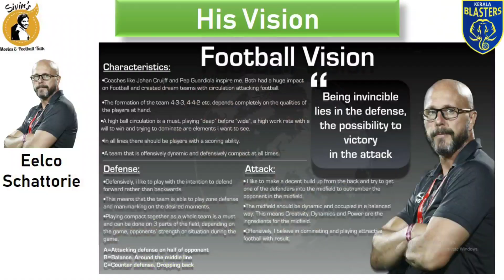Thank you Eelco Schattorie| Kerala Blasters ആരാധകര്‍ക്ക് മറക്കാന്‍ കഴിയാത്ത 5 Eelco things 💕🥰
Help to add English Subtitles for my videos, click the below link to contribute

My Channel is all about Football tactics, reviews and analysis of Indian super League Team Kerala Blasters & Indian football team in Malayalam.

Are you a Kerala Blaster Fan ? Do you want to more about Kerala Blaster Matches, tactics, players ? Do you want to learn football more ? and that too In Malayalam? Definitely you are in right page. I love football tactics and am always focus on deep analysis and hence to increase football knowledge among  my viewers. I try to simplify football  techniques in an understandably simple Malayalam for the viewers. There's only one mantra to increase you love for football, learn more about football and your favorite team.

Kerala Blasters Football Club is an Indian professional football club based in Kochi, Kerala. The Blasters is one of the ten teams to have been part of the Indian Super League (ISL), the top tier of Indian football since its inception.They play in the league under licence from All India Football Federation (AIFF). The club was established on 24 May 2014 and began their first professional season a few months later in October 2014. The Blasters play their home matches at the Jawaharlal Nehru Stadium at Kochi. The team has held the record for highest league attendance every season, regularly averaging over 55,000 fans a game.